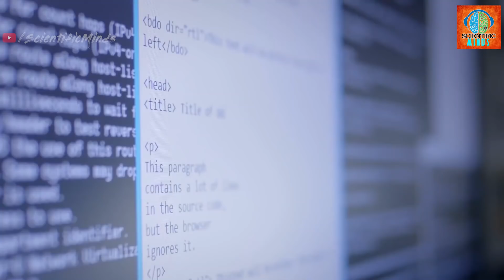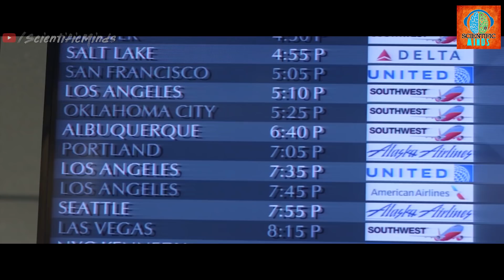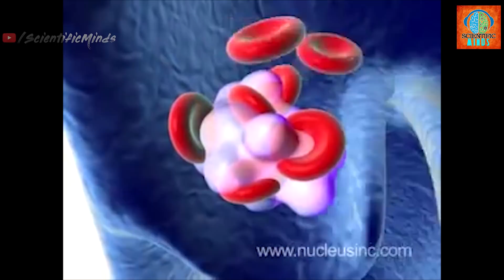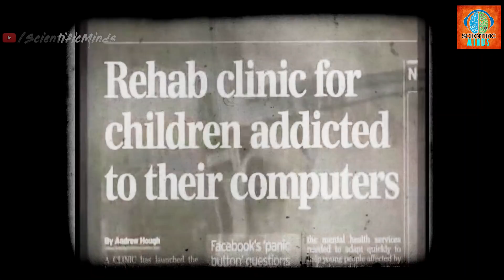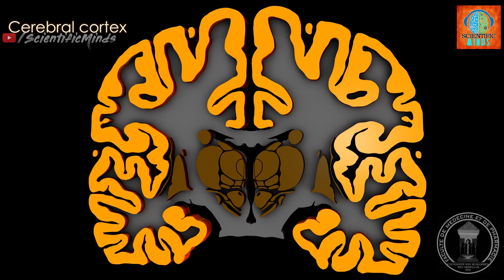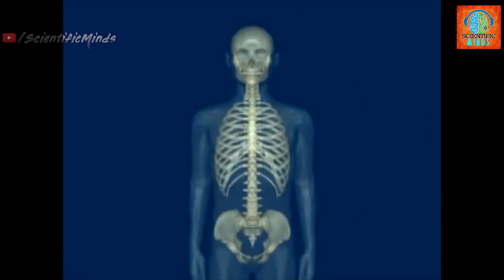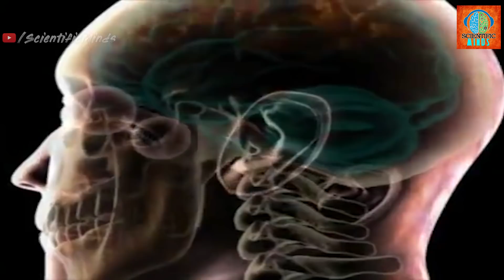अगर आप ज्यादा GAMES खेलते हो तो ये VIDEO जरूर देखना | What Happens If you play VIDEO GAMES too LONG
अगर आप ज्यादा GAMES खेलते हो तो VIDEO ये जरूर देखना | What Happens If you play VIDEO GAMES too LONG

Video games are awesome. But playing video games too much? That can be a bad thing (or a good thing!), depending on how it breaks out.

There are cases from all over the world of gamers playing too much for too long, and not surviving to actually reach the end credits. Video game addiction is a real thing, and like most good things in the world, it all comes down to pacing and moderation. Too much of anything, from water to sleep, can take you down in certain cases.

But despite the sometimes tragic effects, video games aren't all bad. First off, they're crazy fun. Second, they can improve everything from critical thinking skills to hand-eye coordination in the right context. Heck, they can even make your brain stronger at times. So let's dig into the good, the bad, and the ugly of going into the deep end of video gaming.

kyunki main aise interesting contents aapke liye lata rahunga.

Other Social Media Links follow:-

Scientific Minds